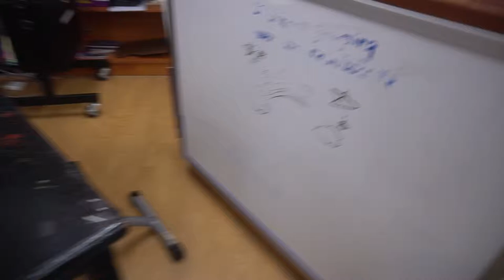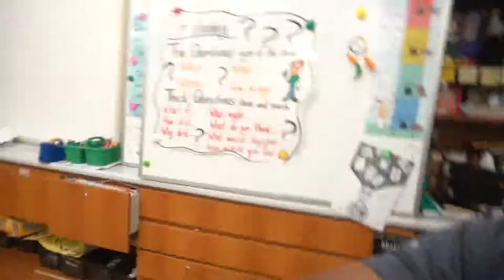teacher bow tie obsession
in this video i share my bow tie obsession. i have some problems.